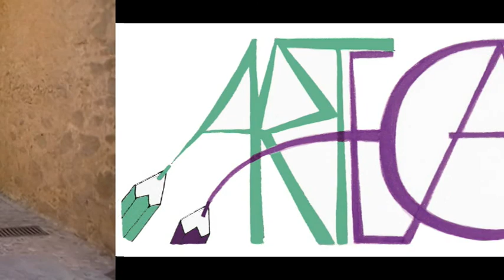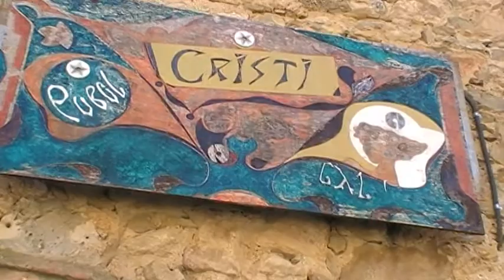Taller Mallart Castell Gala Dali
Visita organitzada per Arteca al poble de Púbol per visitar el taller de Laura Mallart i el Castell Gala Dalí.